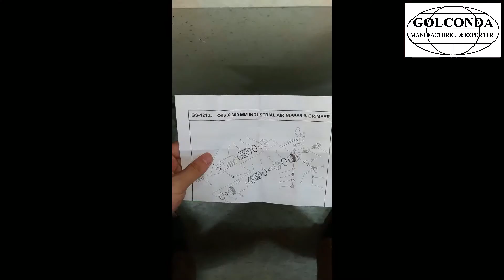GS-1213J Φ56 X 300MM INDUSTRIAL AIR CRIMPERS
* CAPACITY: 1.25~2.0~5.5 SQ MM
* OVERALL LENGTH: 300 MM
* NET WEIGHT : 897 G
* BODY DIAMETER : 56 MM
* AIR CONSUMPTION : 956 CM³/CYCLE
* PRESSURE POWER : 450 KG
* AIR PRESSURE : 5-6 KG